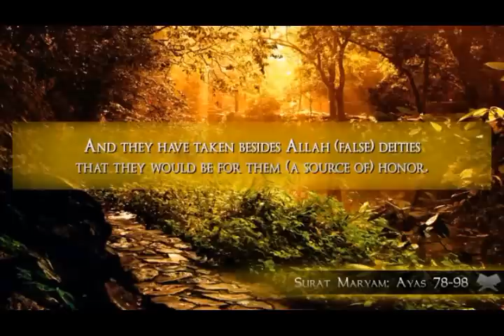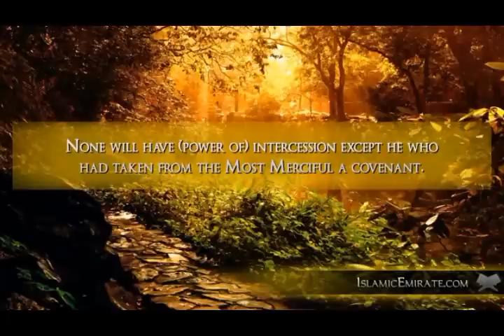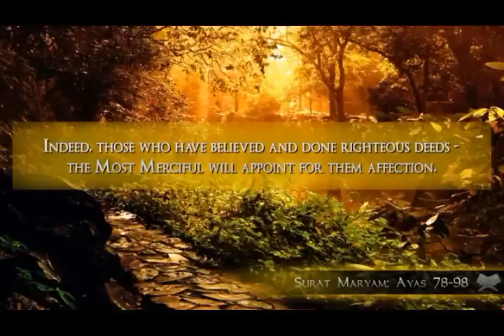Can Muslims Celebrate or Particpate in Christmas?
The Islamic perspective of Muslims participating in Christmas